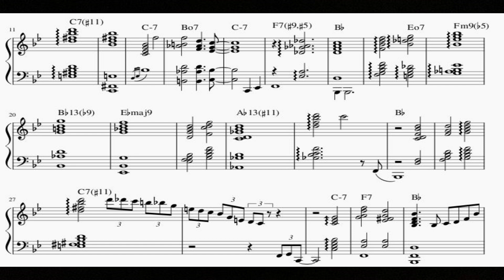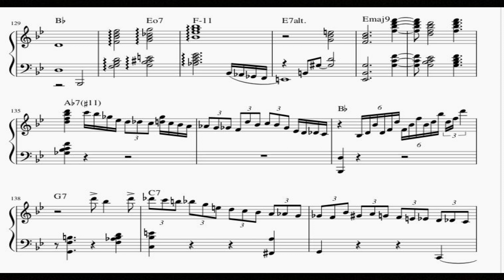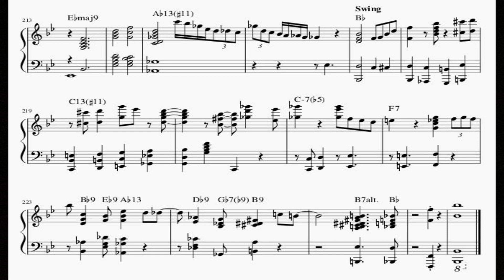'Cherokee' as Performed by Art Tatum (1954)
Tatum recorded this fantastic bebop tune on 1954 at Norman Granz´s Clef label, now appear on the Pablos CDs. The Tatum was one of the best pianist of his time as many call him " the single greatest improviser in jazz history. He controls the piano as like- 'One Man Band'. His ability to create rhythm with the left hand and solo with different elements on the right hand still make people revere him till date. Here is Cherokee composed by Ray Noble, Performed by Art Tatum and transcribed by Bethel Ukonu.